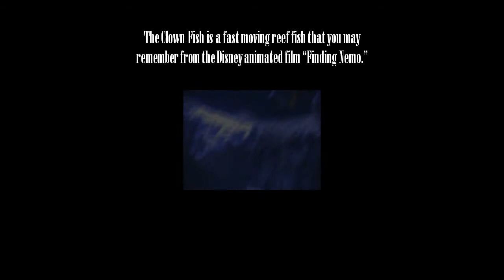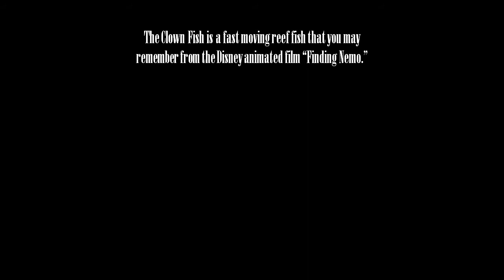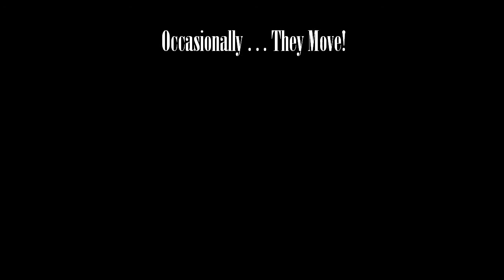Atlantis Aquarium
A glance around the the Atlantis Aquarium on Paradise Island in the Bahamas. All pictures were taken during my vacations there over the years. The Music come from Sagbohan Danialou. I chose the music because of its ancient roots. I hope you enjoy looking at just a few of the things there are there to see. Next week I plan to post a look at the water around Atlantis with its variety of lagoons and pools.